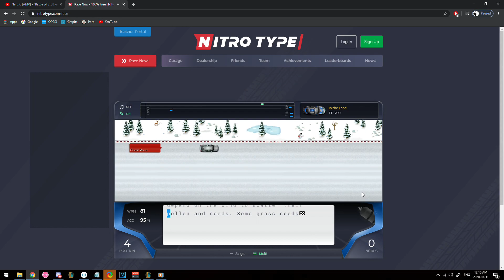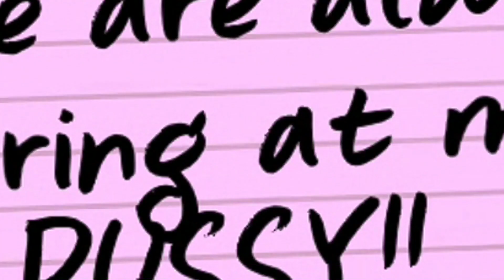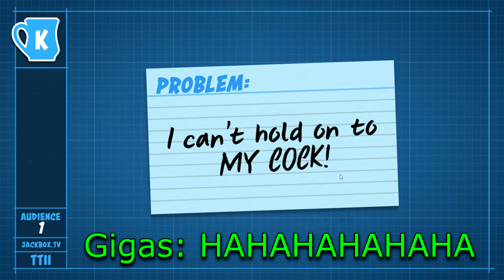The Jackbox Experience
Just me and the bois
(quarantine moment)

This video's just a prototype, I was just seeing what could be made with AMD instant replay + my editing...

I think it turned out pretty well...
Definitely gonna post more content like this in the future